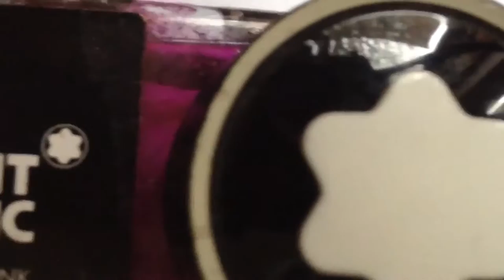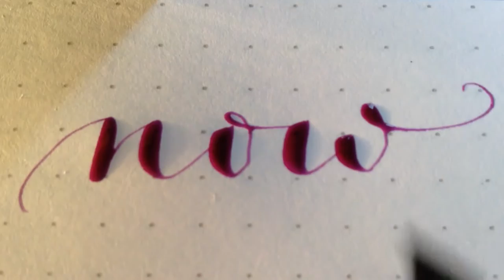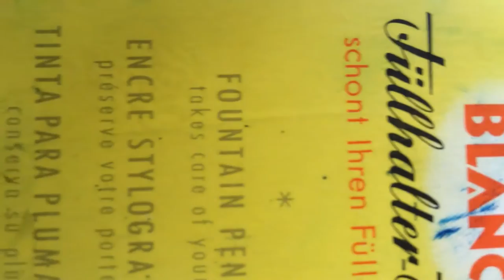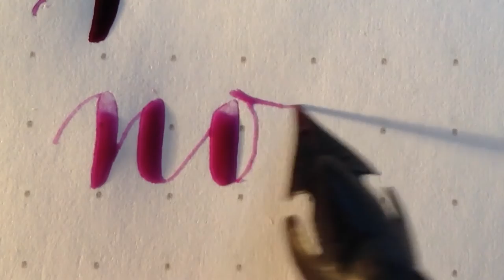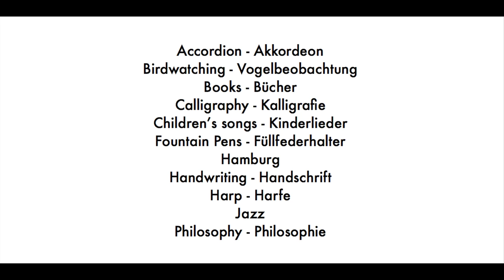Peter Unbehauen: now handwriting with FLEX nib